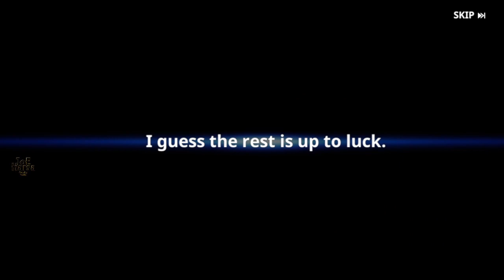Chapter 9 Solo Leveling ARISE Cutscene Japanese Dub 🇯🇵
Solo Leveling ARISE Chapter 9: The Birth of a New Monarch.
Experience the original webtoon with stunning graphics! Play as Jinwoo, from the weakest to the strongest hunter, and embark on an epic adventure!